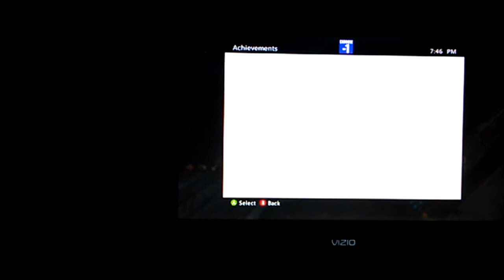Three out four staffs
We have three put of the four staffs on origins. We went to round 21 that game.